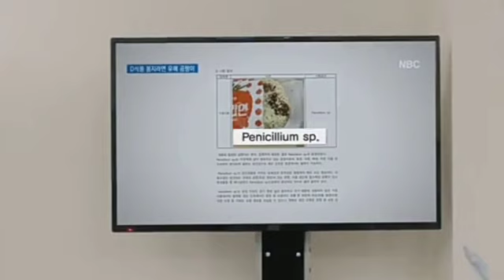Yohan apologized for saying hurtful words to Dajong | Third Marriage 세 번째 결혼